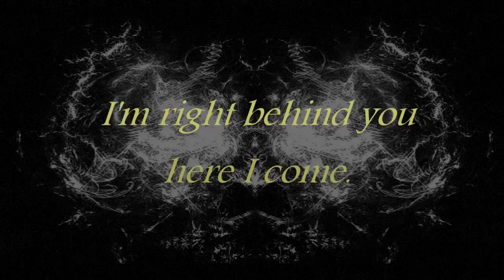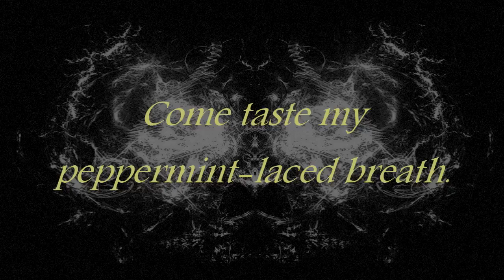Jude-My Name is Death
Lyrics for "My Name is Death" from the Final Destination 2 soundtrack, written and performed by Jude Christodal.